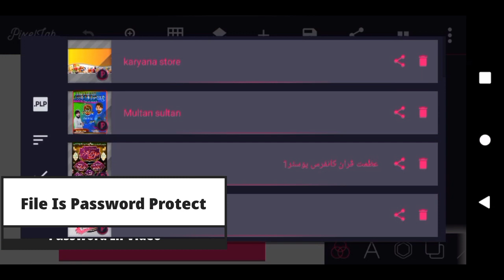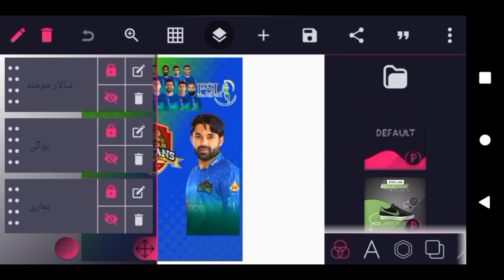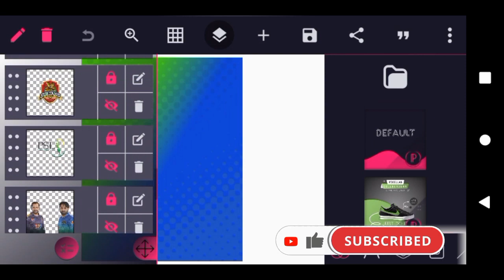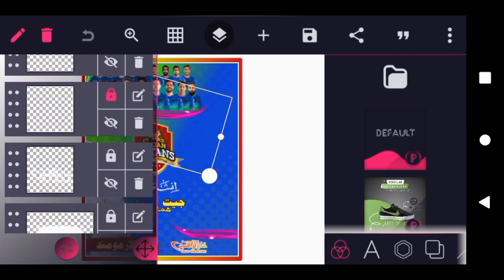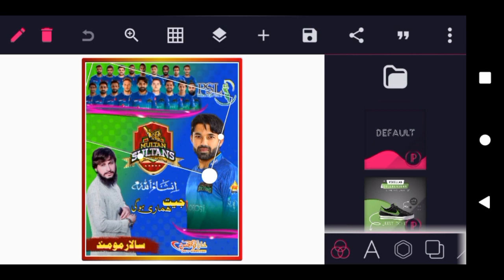Multan Sultan PSL Poster Design Pixellab File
File Password Protect Ha Password Video Me Deya Gya Ha Is Liye Video Puri Dekhe Shukria